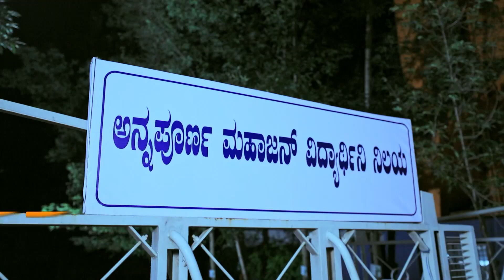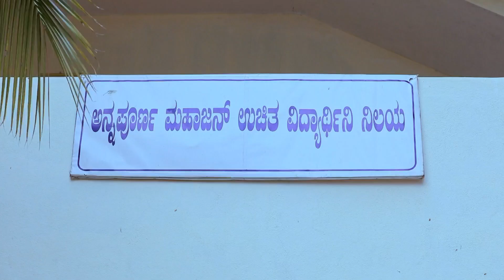Kamali Annapoornaಗೆ ಬಡಿದಾಡುತ್ತಾಳೆ | Full Ep. 393 | ZEE Kannada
The popular dramaserial Kamali telecasted on zeekannada played by the popular actress Amulya as Kamali and the actress Rachana as Anika. In this Episode you will see,Ninge questions Kamali regarding the reason for her avoiding Rishi. Ramesh tries to reason with Rishi, but to no avail. Elsewhere, Anika rebukes Kamini for accusing Tara of kidnapping Sadanand. Later, Kamali and Ninge bump into Annapurna.

Show Name : Kamali
Star Cast : Amulya, Rachana, Niranjan
Characters : Kamali. Anika, Rishi
Episode No : 393

The viewers who watched Kamali have also watched other

People who have watched Kamali have also watched these shows